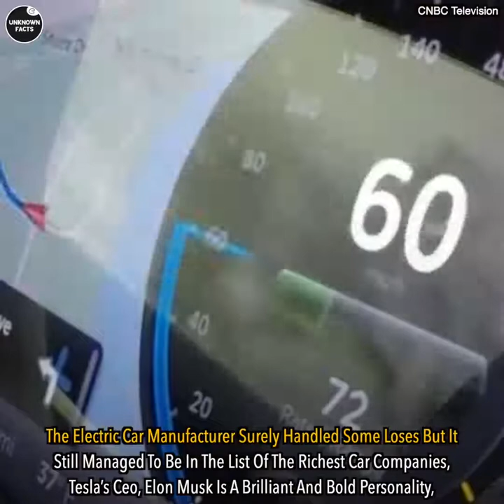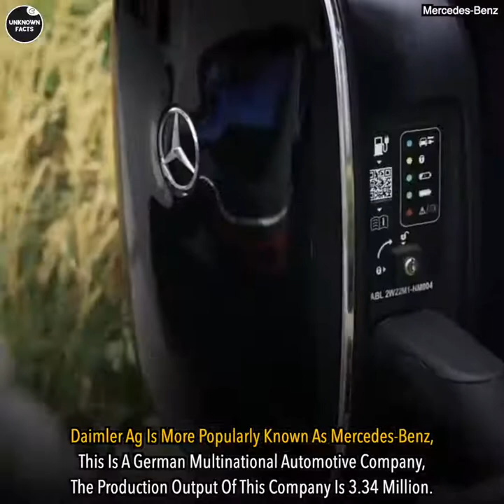Top 10 richest car company in the world 2021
Top 10 richest car company in the world /दुनिया की शीर्ष 10 सबसे अमीर कंपनी 2021
Hello This Is Farooq Ali Today I am gonna a tell you about top 10 richest car company in the world in English voice + Hindi.
 Aj Ma Ap ko dunyian ki mehngi car companies k bara ma btao ga

No 1:
Hyundai Motor Company is a South Korean multinational automotive manufacturer headquartered in Seoul, South Korea. Hyundai Motor Company was founded in 1967.
Founder: Chung Ju-yung
Founded: December 29, 1967, Seoul, South Korea
Headquarters: Seoul, South Korea
Revenue: 105.8 trillion KRW (2019)
Stock price: 005380 (KRX) ₩213,000 -4,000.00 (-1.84%)
Subsidiaries: Kia, Hyundai Capital, MORE
Parent organization: Hyundai Motor Group
CEO: Jae Hoon Chang (Mar 24, 2021–), Chung Eui-sun (Mar 2019–), Eon Tae Ha (Mar 16, 2018–)

No 2:
Ferrari S.p.A. is an Italian luxury sports car manufacturer based in Maranello, Italy. Founded by Enzo Ferrari in 1939 out of the Alfa Romeo race division as Auto Avio Costruzioni, the company built its first car in 1940, and produced its first Ferrari-badged car in 1947. Wikipedia
Founder: Enzo Ferrari
Founded: 1947, Maranello, Italy
Headquarters: Maranello, Italy
CEO: John Elkann (Dec 10, 2020–)
Revenue: 3.767 billion EUR (2019)
Parent organization: Exor
Subsidiary: Scuderia Ferrari

No 3:
esla, Inc. is an American electric vehicle and clean energy company based in Palo Alto, California, United States. Tesla's current products include electric cars, battery energy storage from home to grid-scale, solar panels and solar roof tiles, as well as other related products and services. Wikipedia
Stock price: TSLA (NASDAQ) US$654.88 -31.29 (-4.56%)
CEO: Elon Musk (Oct 2008–)
Founded: July 1, 2003, San Carlos, California, United States
Headquarters: Palo Alto, California, United States
Revenue: 31.54 billion USD (December 2020)
Number of employees: 70,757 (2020)
Founders: Elon Musk, Martin Eberhard, JB Straubel, Marc Tarpenning, Ian Wright
Subsidiaries: SolarCity, Maxwell Technologies, Tesla India, MORE
No 4:
Bayerische Motoren Werke AG, commonly referred to as BMW, is a German multinational corporation which produces luxury vehicles and motorcycles headquartered in Munich, Germany. The corporation was founded in 1916 as a manufacturer of aircraft engines, which it produced from 1917 until 1918 and again from 1933 to 1945. Wikipedia
Headquarters: Munich, Germany
Founded: March 7, 1916, Munich, Germany
Revenue: 98.99 billion EUR (2020)
Number of employees: 133,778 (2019)
Stock price: BMW (ETR) €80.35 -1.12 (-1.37%)
Owners: Susanne Klatten, Stefan Quandt
Subsidiaries: BMW Motorrad, BMW M, Rolls-Royce Motor Cars, MORE
Founders: Karl Rapp, Gustav Otto, Camillo Castiglioni, Franz Josef Popp

No 5:
Mercedes-Benz, commonly referred to as Mercedes, is a German automotive brand headquartered in Stuttgart, Germany. Mercedes-Benz produces luxury vehicles and commercial vehicles. The headquarters is in Stuttgart, Baden-Württemberg. The first Mercedes-Benz brand name vehicles were produced in 1926. Wikipedia
Brands: Mercedes-Benz EQ; Mercedes-Maybach
Founder: Karl Benz
Founded: 1926
Production output: 2,164,187 cars worldwide (2020)
Headquarters: Stuttgart, Germany
Parent organization: Daimler AG
Subsidiaries: Mercedes-AMG, Mercedes AMG Petronas F1 Team, MOR